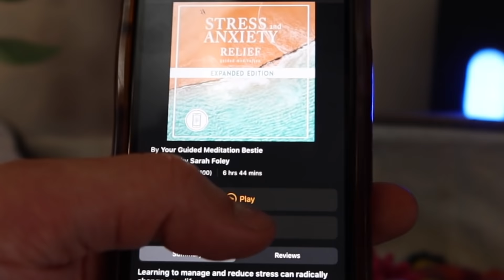Puppy Goes To Anti-Stress Relaxation Spa!!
Get your first audiobook and two Audible Originals for free when you try Audible for 30 days or text "labradors" to 500 500!